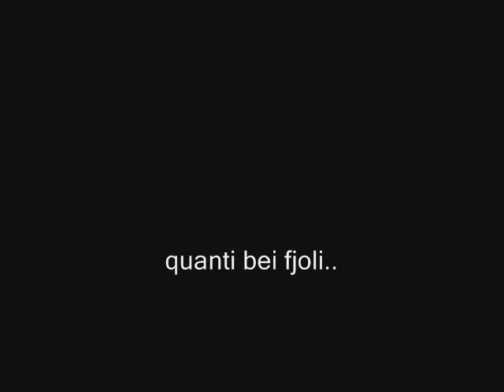BreakDance Assalti Frontali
UnCannoneMeLoMerito